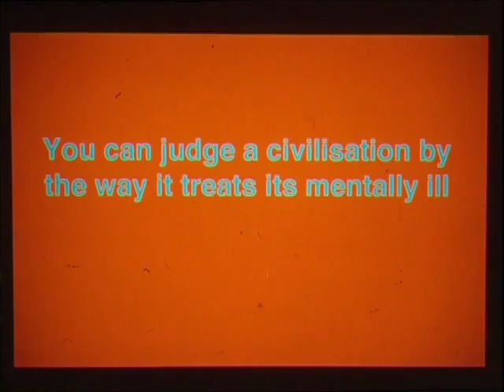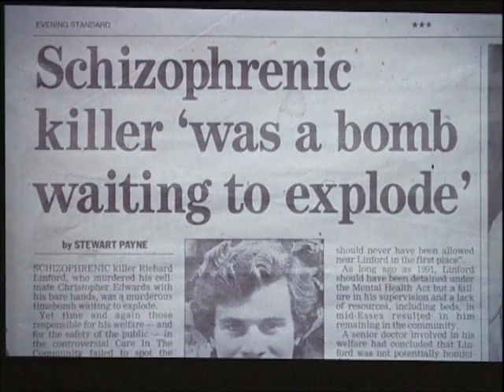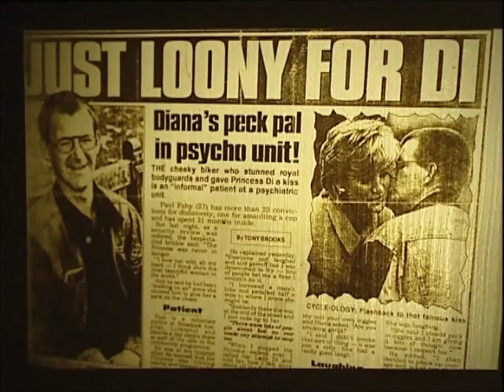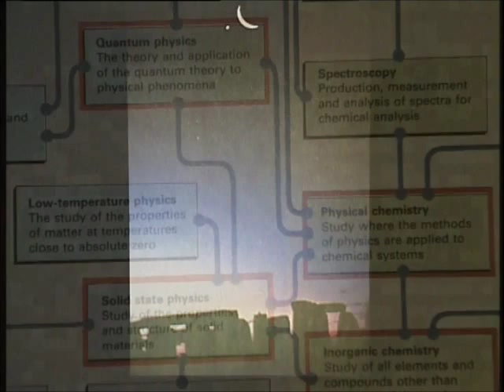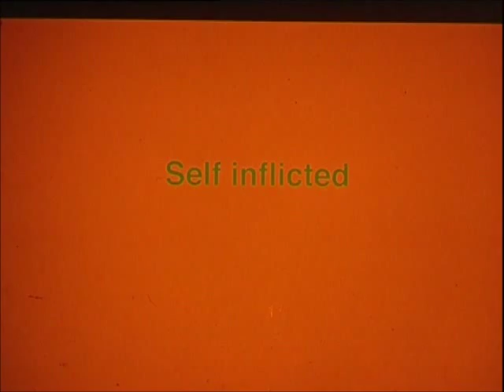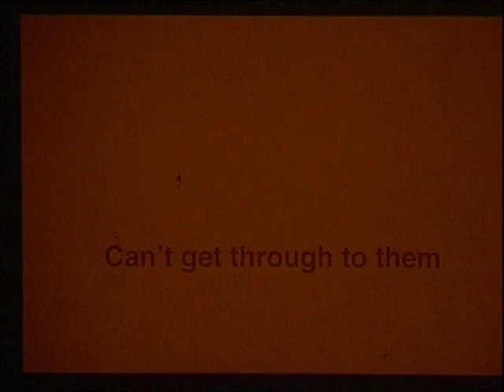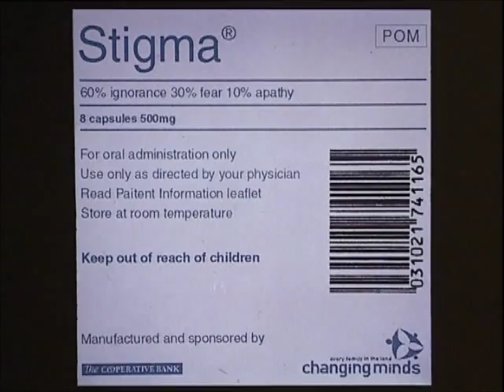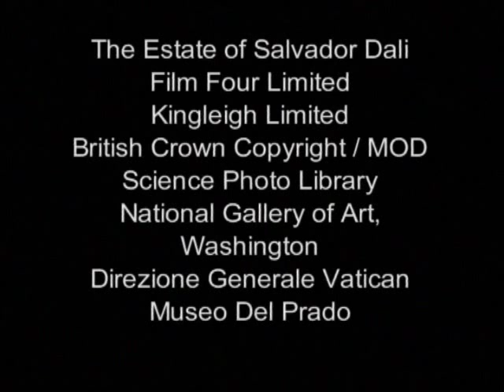Mental Health Stigma | short Film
A thoughtful piece edited and narrated by Dr Mark Salter

This thoughtful and enlightening ten minute programme, edited and narrated by consultant psychiatrist Dr Mark Salter, explores the causes and consequences of stigma against mental illness and challenges us to rethink our attitudes towards people with mental health problems. The style is a montage of still images with music and commentary. Powerful and thought-provoking.